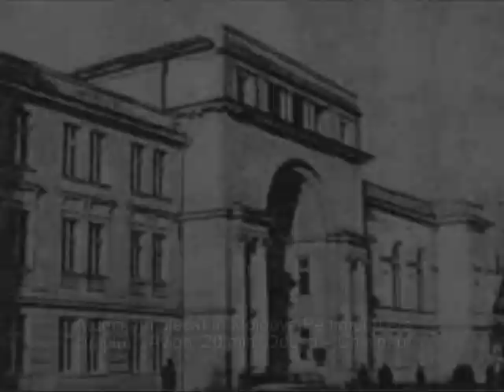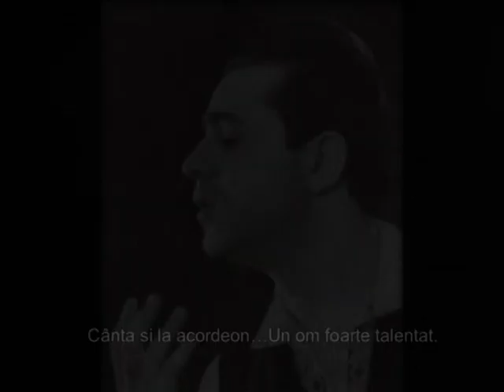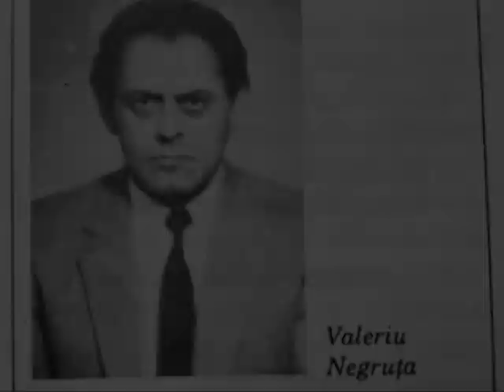Dor Negruta Valeriu